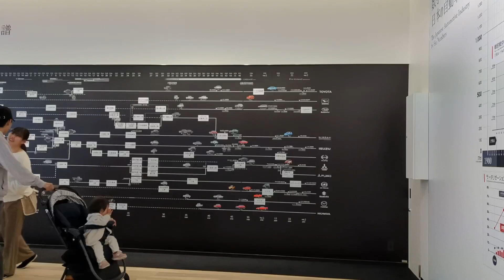Toyota Museum, Nagoya